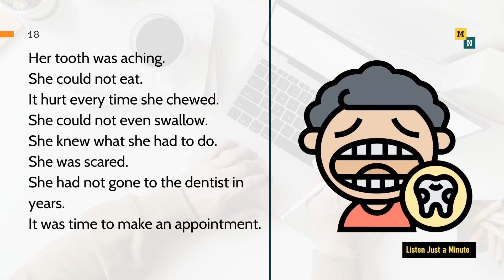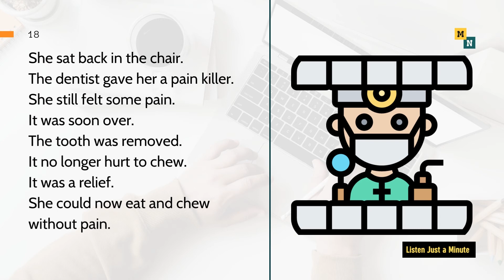1 Minute of English Listening Practice for Beginners - A Toothache | Naomi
1 Minute of English Listening Practice for Beginners - A Toothache | Naomi

➤ Gồm các bài cực kì dễ nghe và dễ đọc dành cho những bạn nào mới luyện nghe tiếng anh và học tiếng anh.

Cre: ListeningEnglish
Edit: by Naomi
☞ Do not Reup.